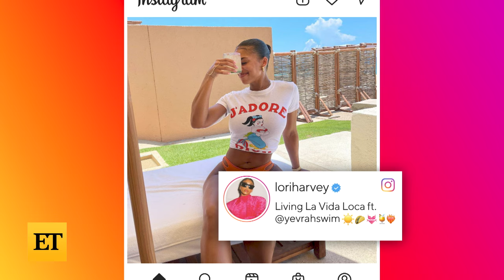INSIDE Lori Harvey's Pool Party With Boyfriend Damson Idris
Lori Harvey shared a number of photos and videos from her pool party on her Instagram Stories, celebrating the launch of her new swimwear alongside boyfriend Damson Idris, as well as other celebrities.